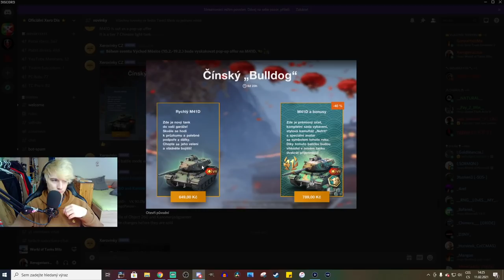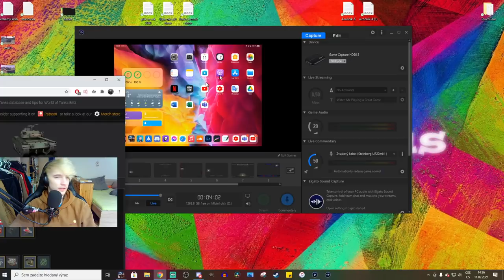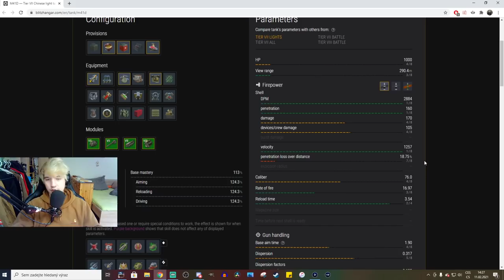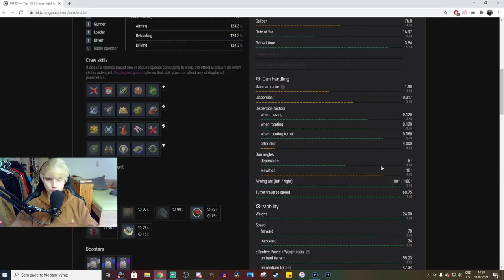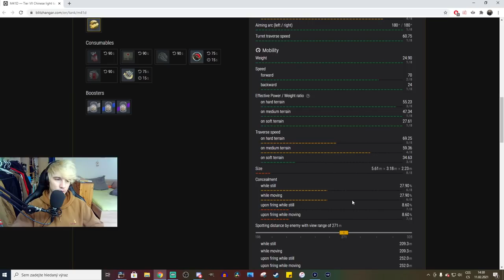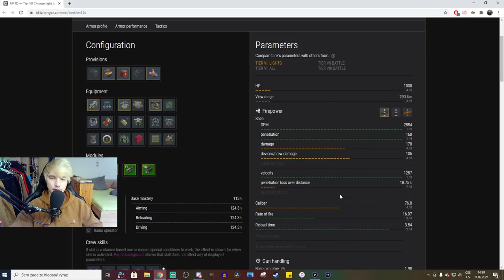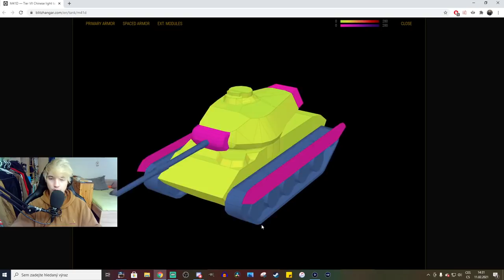Recenze M41D - Proč se tahle investice VYPLATÍ?